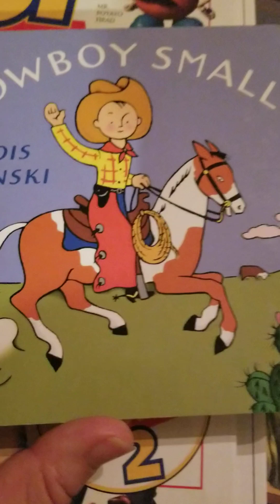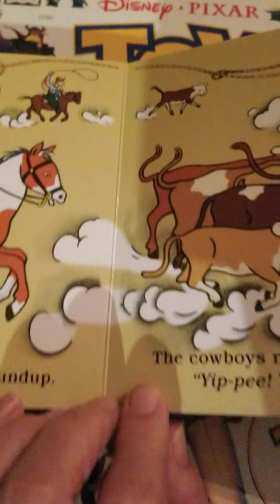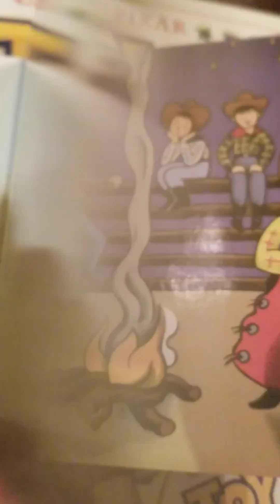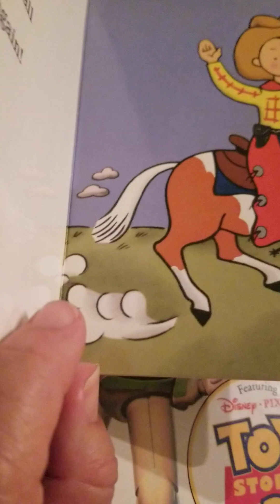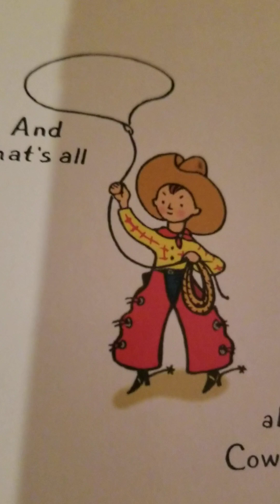Cowboy Small by Lois Lenski